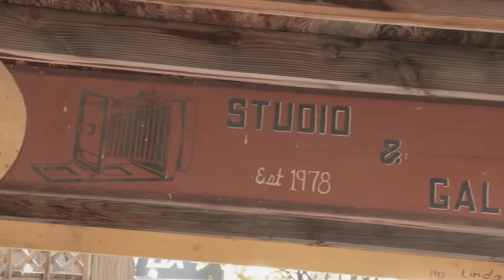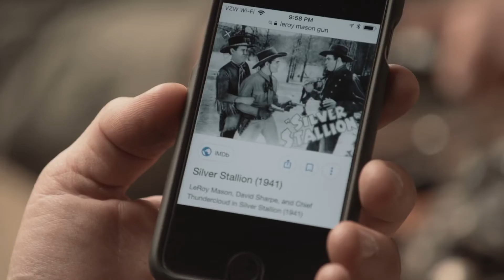Quest for the West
S.E. Swapp and Eldon Quest for the West teaser